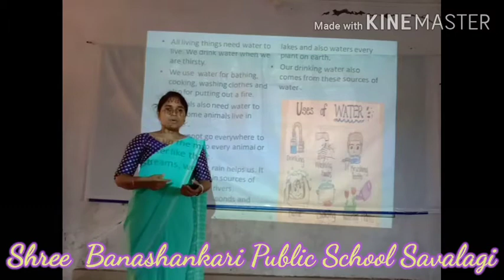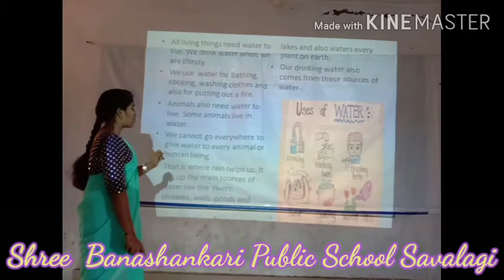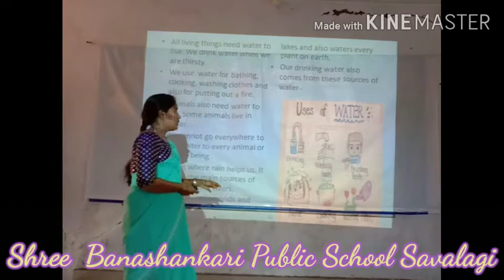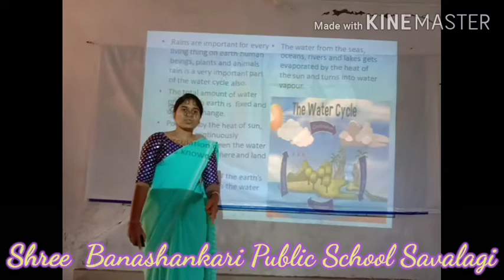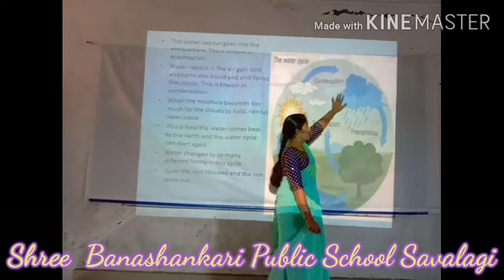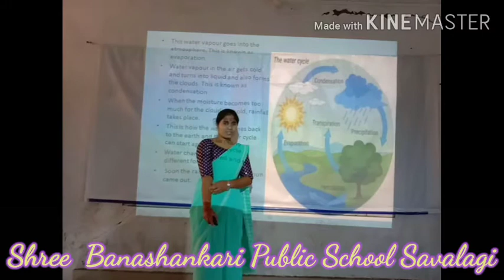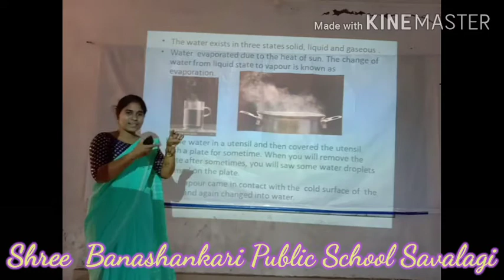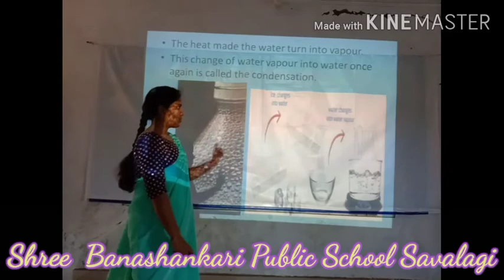III Rd STD Unit 8 Making Rain